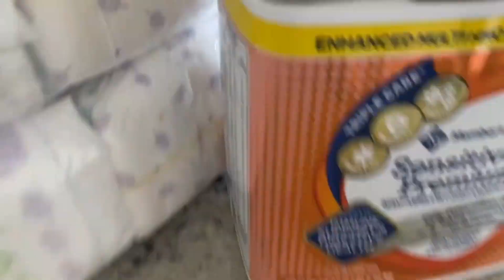Packing & Traveling With Triplets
Our tips & tricks for packing & traveling with triplets & a 4 year old.  We have a system down and they usually sleep and are content most of the way!